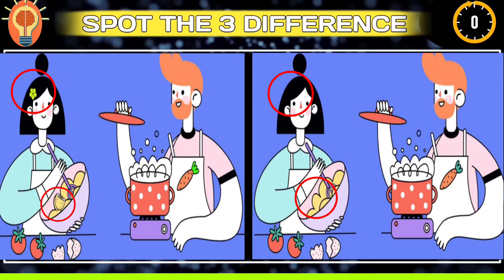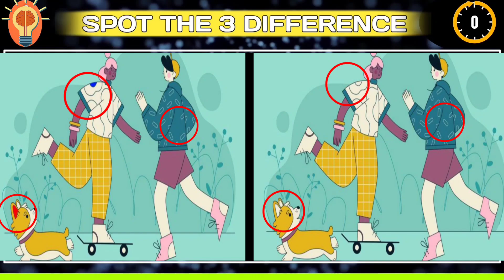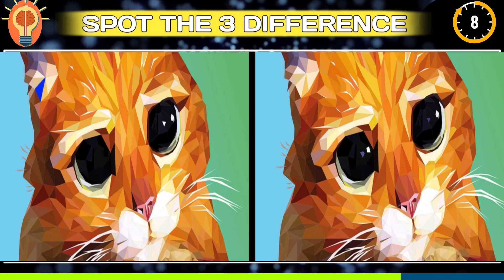find the difference #25 | only genius can find the difference | brain play